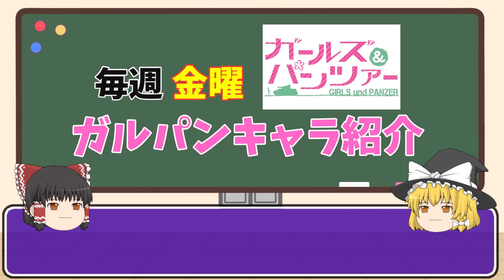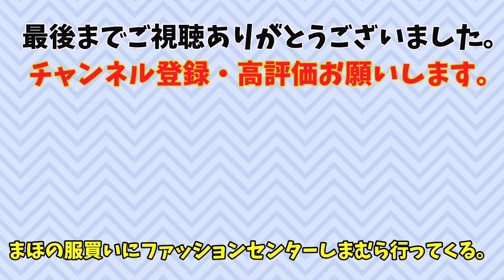【ガルパンキャラ紹介】【➆西住まほ】【ゆっくり解説】「ガールズ＆パンツァー」西住まほの名シーン＆キャラ紹介！説明欄に各シーンの開始時間あります。【ガールズアンドパンツァー】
アニメのガルパン（ガールズ＆パンツァー）より西住まほのキャラ紹介＆名シーンを紹介します。

【ガルパン西住まほ名シーン】
①西住まほ　0:39
②西住まほ　1:15
③西住まほ　1:57
④西住まほ　2:43
⑤西住まほ　3:32

当チャンネルは、自分が心から好きなアニメをより多くの方にお勧めしたい、
といった意図で動画制作しております。

ガールズ＆パンツァー
ガルパンマリー　撤退
ガルパンマリー　まとめ
ガルパンマリー　可愛い
ガルパンマリー　BC自由学園
ガルパンマリー　戦車
島田愛里寿　無双
島田愛里寿　キャラソン
島田愛里寿　BGM
島田愛里寿　フィギュア
島田愛里寿　ミカ
島田愛里寿　高校
ガルパン　島田アリス
ガルパン　アリス
ガルパンアンチョビ　こっち見てるぞ
ガルパンアンチョビ　ドゥーチェ
ガルパンアンチョビ　曲
ガルパンアンチョビ　考察
ガルパンアンチョビ　本名
ガルパンアンチョビ　戦車
ガルパン　オレンジペコ
ガルパン　ペパロニ
ガルパン　ノンナ
ガルパン　アリサ
ガルパン　逸見エリカ
ガルパン　アンツィオ高校
ガルパン　プラウダ高校
ガルパン　聖グロリアーナ
ガルパン　黒森峰
ガルパン島田 愛里寿
ガルパン　最終章